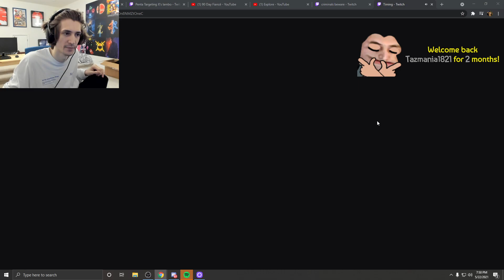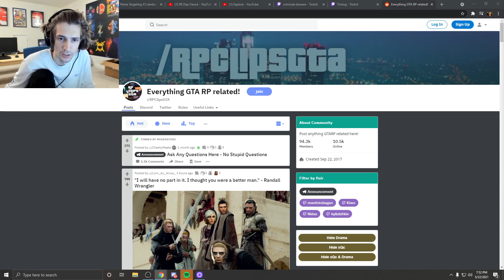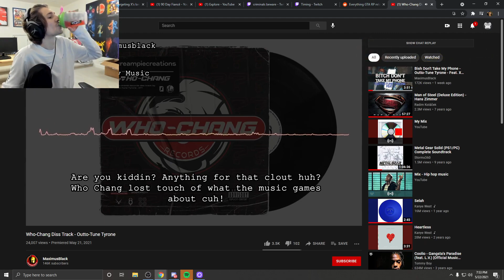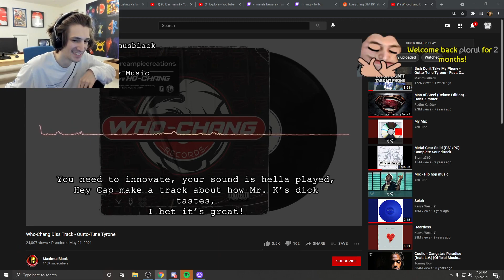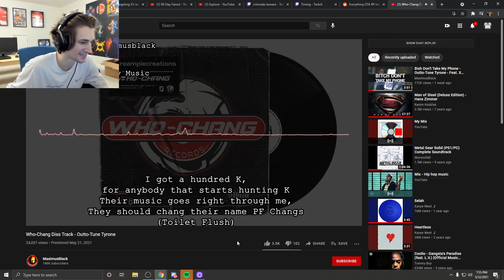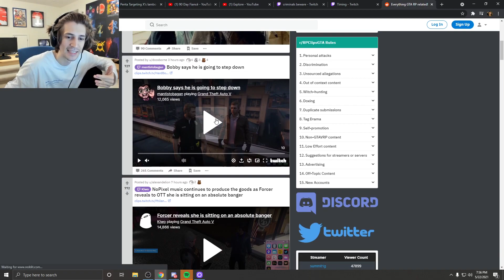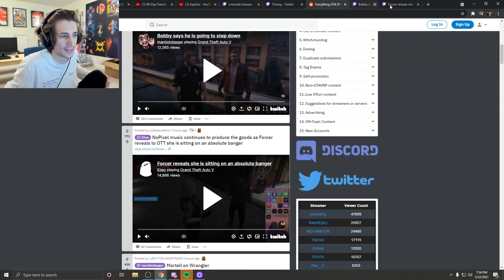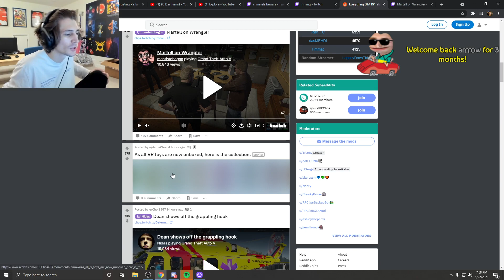xQc Reacts to wuChang Diss Track by Outto-Tune Tyrone | GTA V RP NoPixel 3.0 nopixel clips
GTA V RP NOPIXEL 3.0
nopixel 3.0
nopixel clips
xqc reacts
miniminter nopixel
zerkaa nopixel
Peter Shufflebottom
rainbow road
nopixel koil
koil roleplay
tessa lamb nopixel
nakkida nopixel
lysium
benji nopixel
xqc nopixel
xqc gta
sykkuno reaction
rainbow road
rainbow road heist
team rocket
nopixel rocket
wuchang
wuchang records
wuchang gta
wu chang
ashuwu
xqc money
moonmoon gta
Ramee gta
ramee nopixel
nopixel ramee
ramee react
dundee nopixel
4t nopixel
fourtee nopixel
nopixel 4t
nopixel kyle
nopixel cops
nopixel mickey
nopixel whippy
nopixel adept
nopixel lordkebun
nopixel lysium
lysium gta
lysium vago
ramee robbery
sykkuno bank
yuno bank
xqc bank
whippy react
nopixel streamer

nopixel react
 gta 5 rp,sykkuno, xqc reacts
mickey

bash
nopixel streamer react
nopixel koil
yuno sykk
xqc reacts
nopixel drama
afro nopixel
randy bullet
nopixel dont tell benj
sykkuno hacking
blaustoise nopixel
sykkuno gta rp reaction
blaustoise sykkuno
nopixel admin
angel nopixel
nopixel angel
adept banned
nopixel angel ban
xqc banned
nopixel admin abuse
Daily LULW